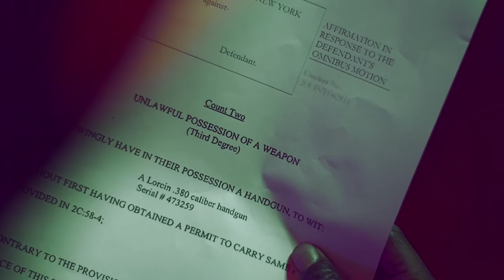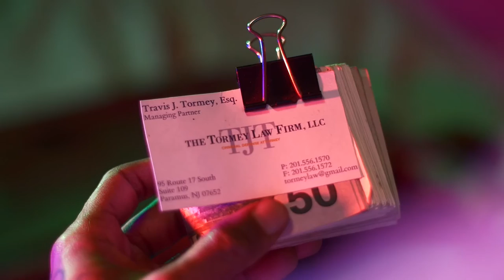Man Tana "Can't sleep" | Directed by Masar Tv